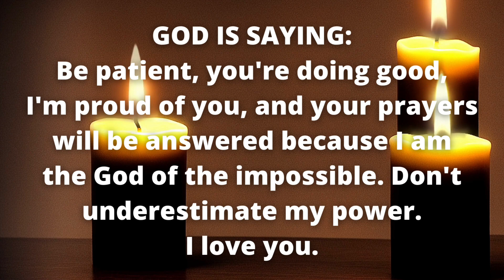It Hurts To Watch You Get Lost In The World 💌✝️ Come Back To Me 🤗🌈 God Wants You To Open This 😇